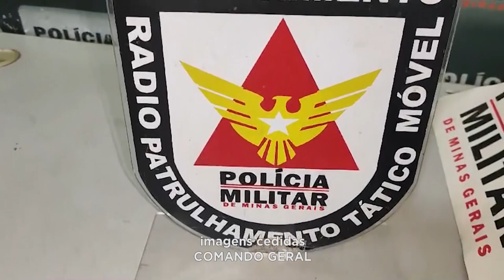Bairro São Paulo - GV: Polícia Atende Caso de Disparos em via Pública Envolvendo duas Mulheres.